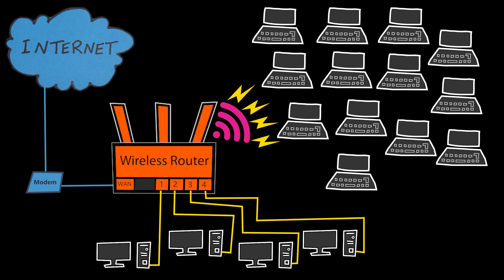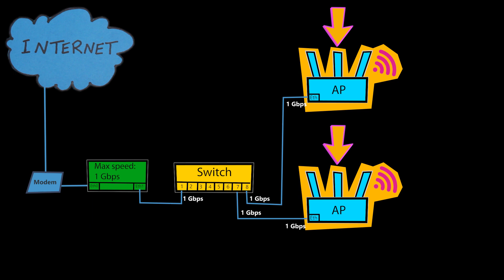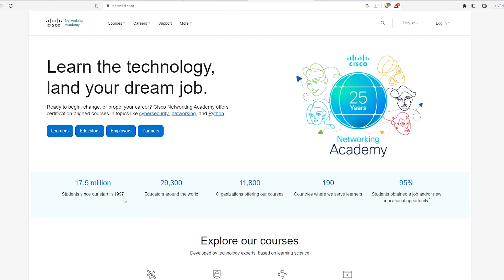5 Reasons Why a Router is Better than a Wireless Router for Your Network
If you enjoy my content, please consider supporting my channel!